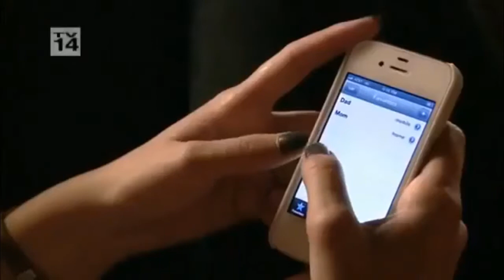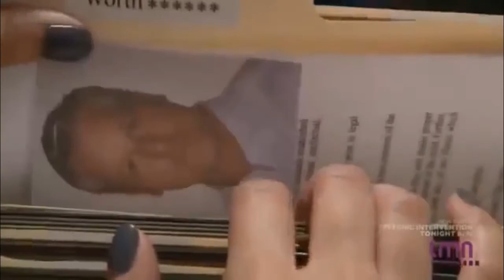2017 Lifetime Movies Taken Away Based On A True Story